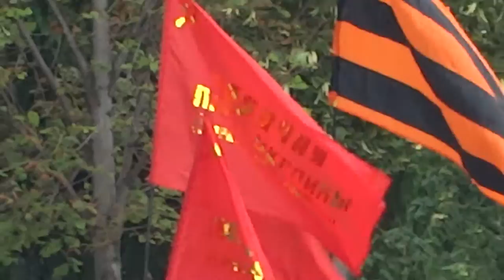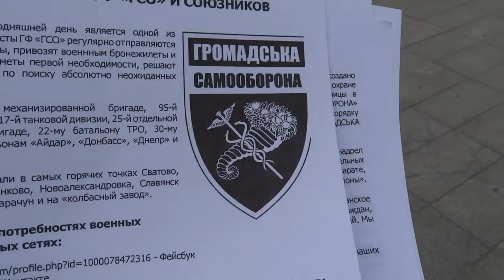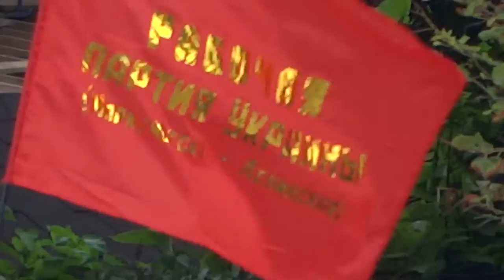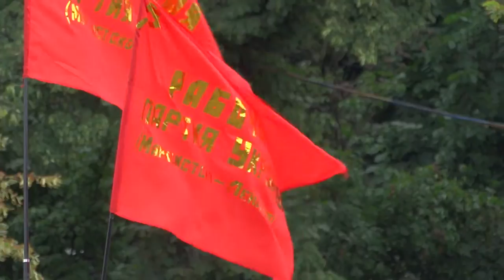Майдан и антимайдан в Харькове 13 июля 2014